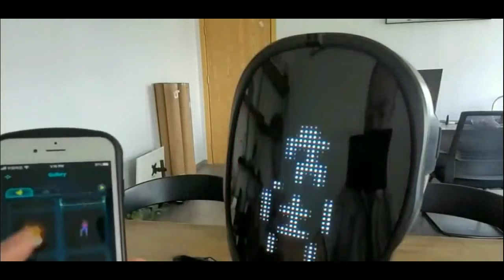TOP amazing things from aliexpress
Review The Best Products From AliExpress. Amazon 2021. Amazing Gadgets. Haul. Cool Technology. Device.  China Gadget Devices. Cheap Electronics. 👍 Push like! Inventions. Unboxing. Must Haves Goods. Things. Watch. Overview.  Aliexpress. Shopping Online. I 👇👇👇LINKS TO
1.   Premium Universal Air Suspension, Full Kit with Controller System
2.   Electric Car For Kids Dual Drive 12V                                                      авто для детей
3.   Metal Magic Magnet Magnetic Balls Cubes 5mm
4.   LED Display Mask Bluetooth Programmable Face                                          маска лэд
5.   FULL HD 1080P Polarized Spider Cat Glasses Mini Camera Sunglasses
6.   10 Locks, 2 Keys, Magnetic Cabinet Locks, Child Safe Locks
7.    P18 GPS HUD
8.    Wheel Flexible Underglow Strips LED Bottom Light
9.   Silicone Cat Dog Foot Washing Brush
10.   YoYo Trick
11.  Aquarium LED Jellyfish Night Light 3D LED Multicolor
12.   Video Recorder Sport with USB
13.   LED Flashing Stuff Caterpillar Toys Glow In The Dark
14.  New Style 2 Wheel Freestyle Skateboard Sports
15.   G8 Bluetooth Smart Phone Camera Glasses Wearable Dial Call Recording Smart Glasses
16.  New UncleJerry Fiber Optic Shoes Big Boys Girls Adult Luminous USB Charging Sneakers Cool Outdoor Party Shoes
17.   Multifunctional Smart Plant Growth Light, Full Spectrum LED Light for Flower and Vegetable Growing
18.  Projection Alarm Clock, 7 Inch LED Curved-Sn Large Digital Display
19.   X6 Foldable Electric Scooter
20.   New type electric bike 48v1000w